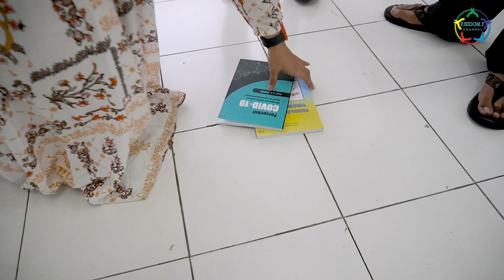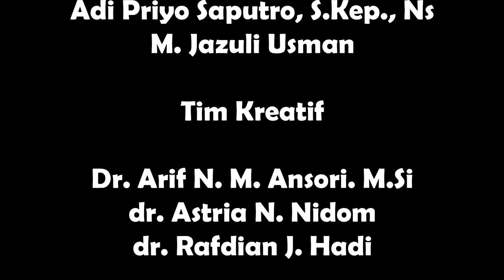RAYAKAN IDUL FITRI 1444H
sumber video 1 :
sumber video 2 :